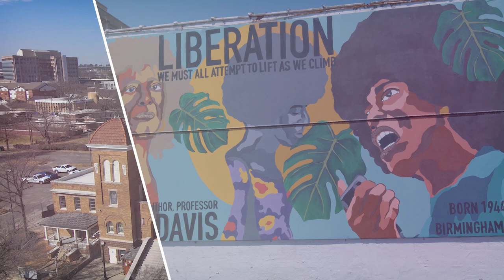A Business Tip You Can Use: WATCH YOUR COST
Small Business Tip from BOBD: Keep a close eye on your costs. Utilize tools to streamline inventory and expenses, and negotiate rigorously for favorable terms with suppliers. Understand the difference between fixed and variable costs. Cultivate financial discipline as a fundamental element of your company culture.

Follow me for more small business tips!